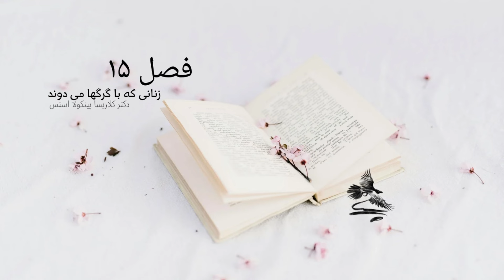قسمت ۳۷ - زنانی که با گرگها می دوند - خلاصه کتاب صوتی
زنانی که با گرگ ها می دوند
افسانه ها و قصه هایی درباره ی کهن الگوی زن وحشی
نویسنده: دکتر کلاریسا پینکولا استس
مترجم: سمیه شهرابی فراهانی
انتشارات باران خرد

چرا باید به این کتاب گوش دهیم؟

دنیای مدرن برای زنان نقش‌های ویژه‌ای را تعریف کرده است و مانع از آن می‌شود تا زنان بتوانند به معنای واقعی کلمه آزاد و رها باشند. به زنان این‌گونه آموخته می‌شود که باید از میل و آرزو داشتن احساس شرم کنند و دست به سرکوب تمامی احساسات خود بزنند. کتاب زنانی که با گرگ‌ها می‌دوند تلاشی است برای کاوش در ذهن زنان. نویسنده در این کتاب تلاش می‌کند تا با کاوش در اساطیر، قصه‌ها و داستان‌های بومی فرهنگ‌های گوناگون، به زنان کمک کند تا خود حقیقی خود را پیدا کنند و بتوانند خودشان را کهن الگوی باستانی‌شان پیوند بزنند.